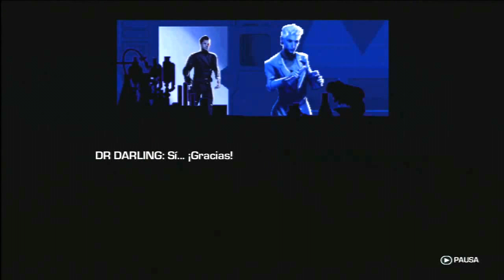Far Cry 3 Blood Dragon Gameplay Español HD Parte 3